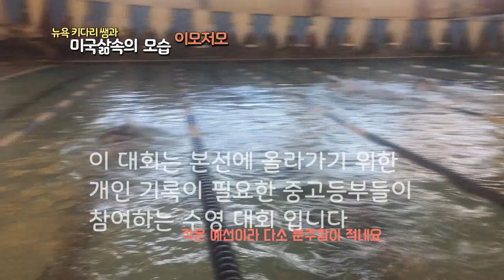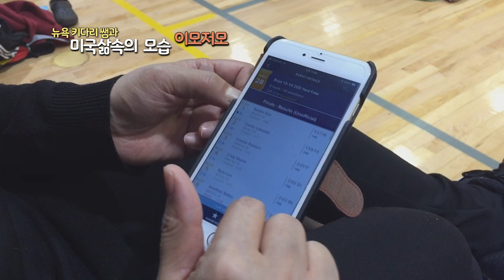New Jersey YMCA 중고등부 수영예선 - 수영시합대회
미국 New Jersey 에서 각지역 YMCA 소속,중고등부 수영팀의 수영대회모습입니다. 다소 단조로움 감이 있긴하나 그냥 편안하게 봐주세요.

Road Driving